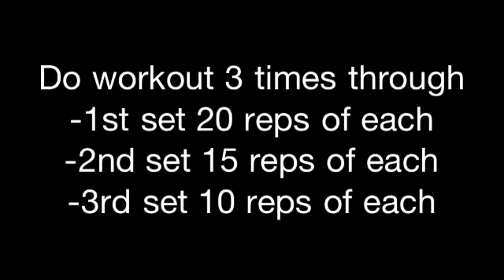TRX Quick Vid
This is a quick TRX circuit designed for maximum caloric burn. all movements are upper body to lower body so your heart is forced to push and pull blood.  @NickDoWork and livebiomechanix.com